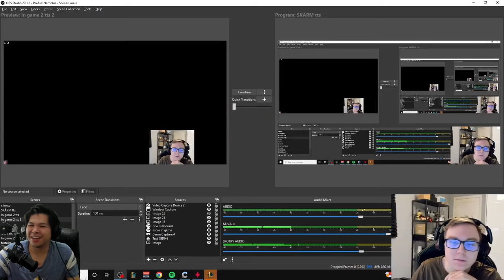THEBAUSFFS IS FINALLY PLAYING AD IRELIA